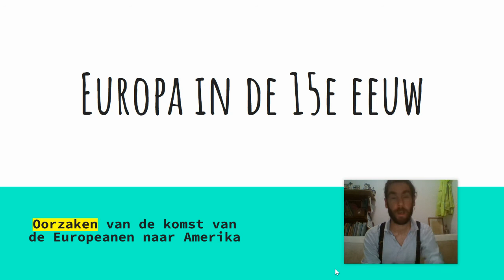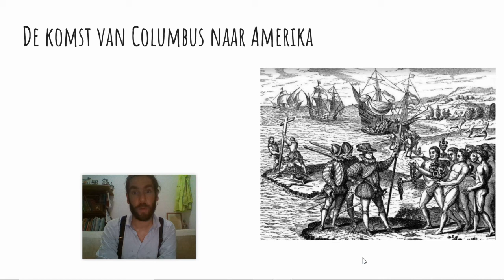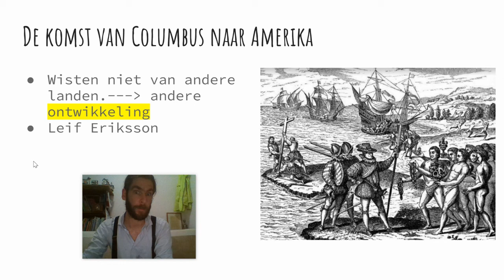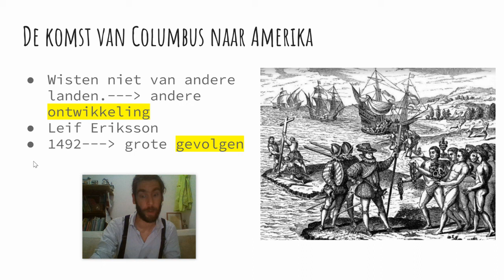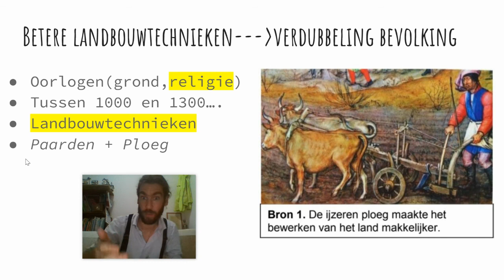Hoofdstuk 3: Paragraaf 1 - Europa in de 15e eeuw (Part one of two.)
This videoclip is based on the method Nos pasado, rewritten by Gert Segers. In this clip I try to explain what the situation was in 15th century Europe that lead to the coming of Columbus (and others) to Amerika. Among other things I also explain why the population of Europe doubled in that century and how this made people want more spices from the Far east. Enjoy!

Deze videoclip is gebaseerd op de methode Nos pasado, herschreven door Gert Segers. In deze clip probeer ik uit te leggen wat de omstandigheden waren in het Europa van de 15e eeuw die leidden tot de reis van Columbus (en anderen) naar Amerika. Daarnaast leg ik ook waarom de bevolking van Eurpa verdubbelde in diezelfde eeuw en hoe dit ervoor zorgde dat mensen meer specerijen wilden uit het Verre oosten. Disfruta!